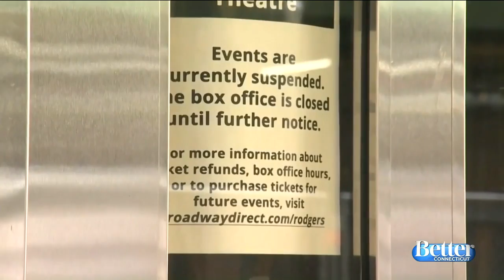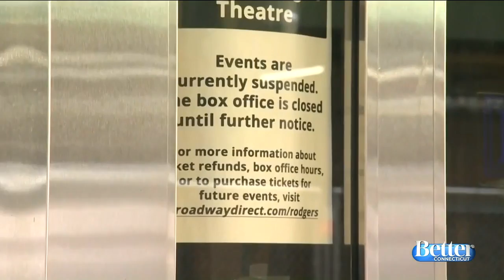Today’s Headlines with Scot and Irene